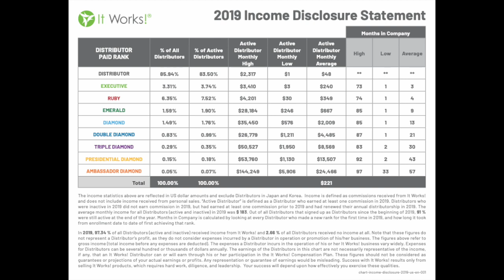Signing New Customers & Distributors